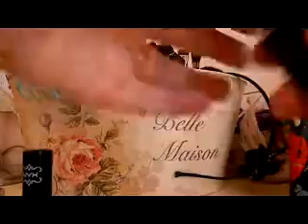TAG I love lipsticks! xvid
spero si vedano i colori! ecco le domande a cui dovete rispondere :)

1) Quanti Rossetti Hai? 49 in stick + 4 matitoni+ 19 tinte
2) Qual è il Primo Rossetto che hai Comprato? marca fujon...2 rossetti..
3) Qual è il tuo rossetto più nuovo? mua
4) Qual è la tua marca di rossetti preferita? mac, dior e ysl e elf
5) Rossetto Rosa Preferito? chatterbox, glossybox, 190 kiko, illamasqua
6) Rossetto Nude Preferito? rosato: ysl, pupa, elf , kiko 396
7) Rossetto Pesca/Corallo Preferito? 189 kiko
8) Rossetto Rosso Preferito?392, elf,illamasqua, km,
9) Rossetto Viola Preferito? mac,dior,itstyle
10) Rossetto Fuxia Preferito? stila, lush
11) Colore Inusuale?mac,
12) Rossetto Scuro Preferito? km e nyx elf tinta
13) Texure/Finish Preferito? amplified, satin
14) Altri Preferiti?

guarda i video in cui ti mostro i prodotti che ho così puoi chiedermi una REVIEW tramite commento o messaggio privato!:

NON DIMENTICARE DI SEGUIRMI SU

e SU INSTAGRAM!: scardajunior